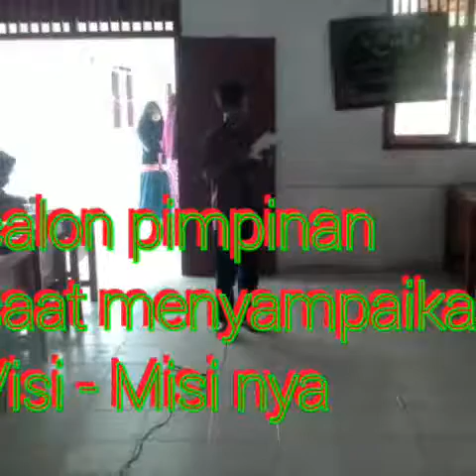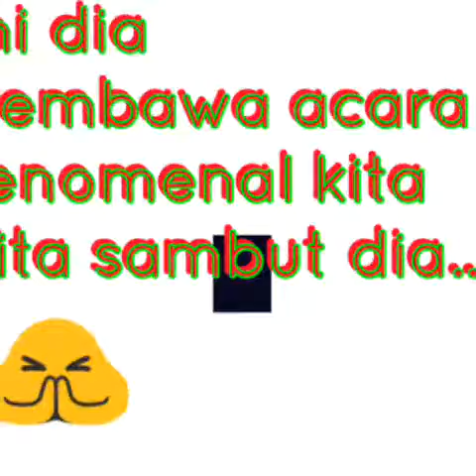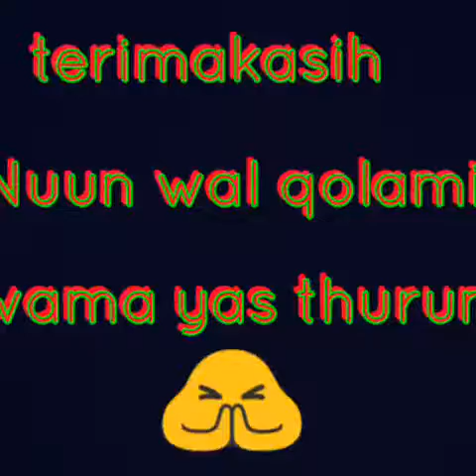musyran smp muhammadiyah labuhan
IPM Labuhan Maringgai